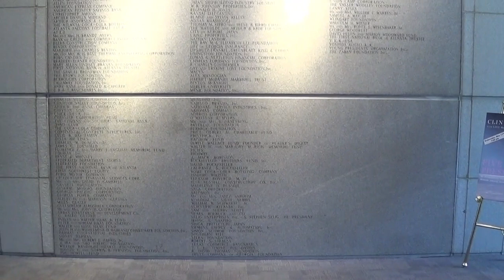Test Jimmy Carter Center Atlanta Passed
Test Jimmy Carter Center Atlanta Passed,Carter Center..The Carter Center is a nongovernmental, not-for-profit organization founded in 1982 by former U.S. President Jimmy Carter and his wife Rosalynn Carter..453 Freedom Pkwy NE, Atlanta, GA 30307 Tingley Tested Passed.